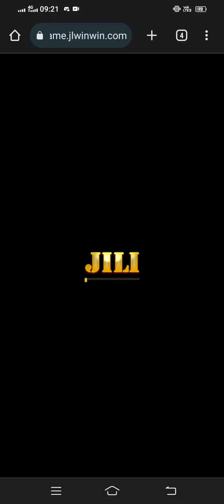Panalo 30k kay FORTUNE GEMS!! Link in the Description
LUCKIEST LINK!!
50 pesos minimum deposit🤑👇

PLAY GATES HERE!!